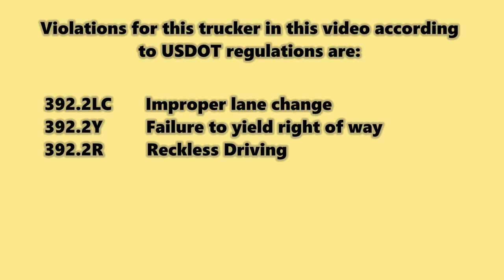Heniff #2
Yes he had his turn signal on so he was telling the driver what he was going to do. Problem is that this driver did not take into consideration that if he blew a cap from his tanker the driver behind him would not have time to react and avoid it.